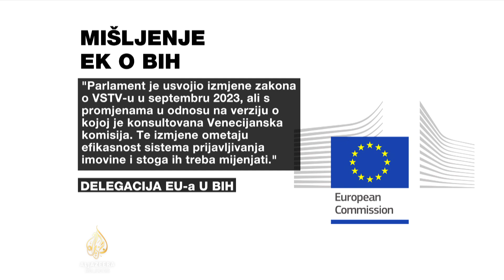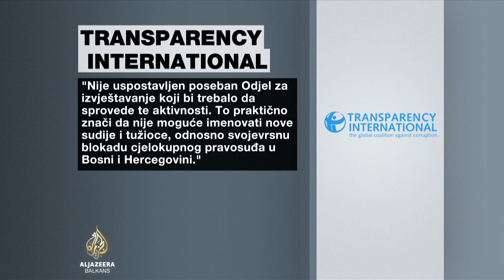Provjera imovine nosilaca pravosudnih funkcija ključna u borbi protiv korupcije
U izvještaju o Bosni i Hercegovini za 2023, Evropska komisija navodi da u toj zemlji još nema efikasnog sistema provjere imovine sudija i tužilaca uprkos izmjenama zakona o VSTV-u - tijelu koje reguliše rad pravosuđa. Dok vlasti tvrde da zakon zadovoljava standarde, u nevladinom sektoru tvrde da bi njegova primjena mogla dovesti do blokade pravosudnog sistema. VSTV traži da se odgodi primjena zakona dok se ne steknu uslovi.